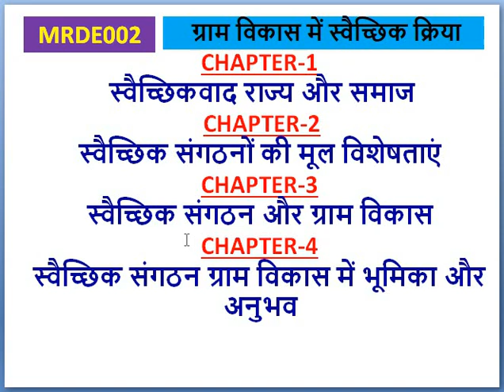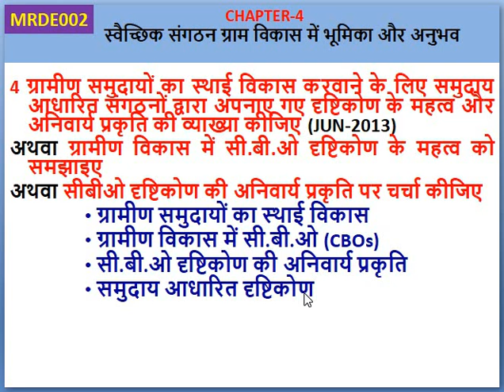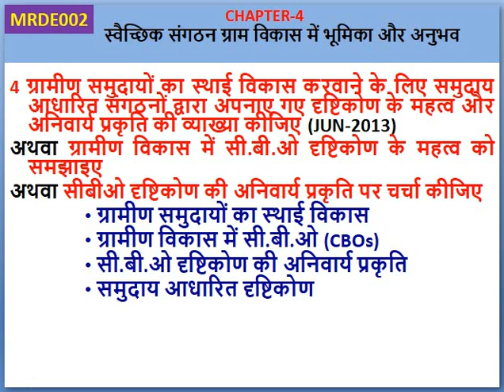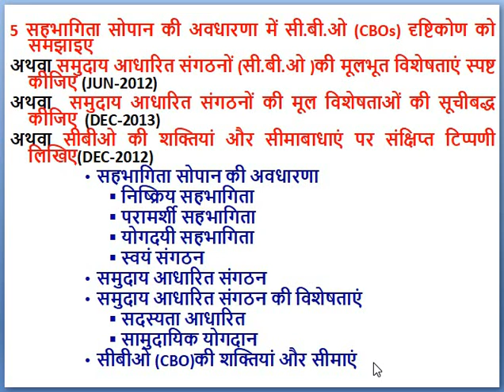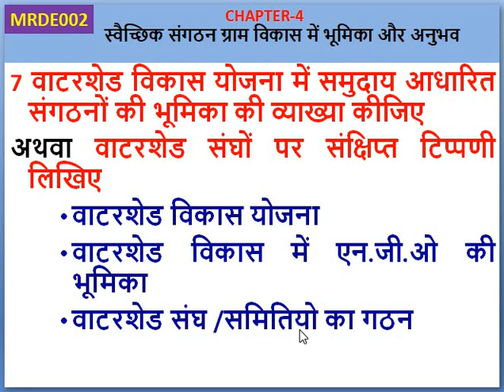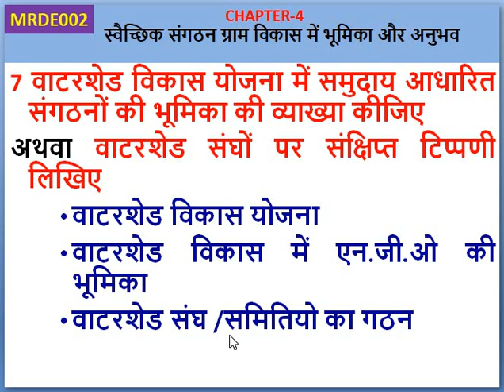MRDE-002/CHAPTER-4/ART-1/MARD/PGDRD/RURAL DEVELOPMENT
mrde-002
MRDE-002